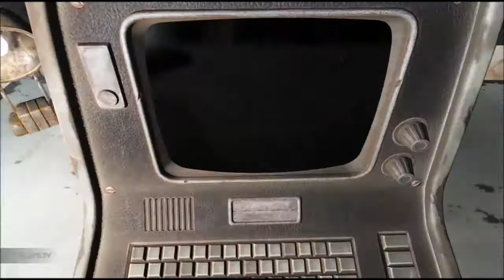Far Harbor Survival 100% - Ep. 2 - Affinity Nick, Acadia Quests